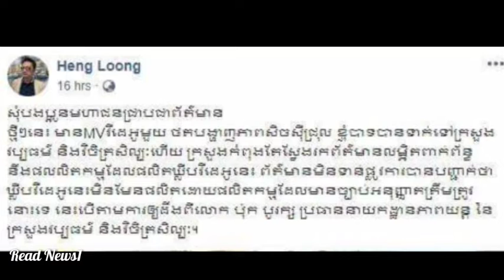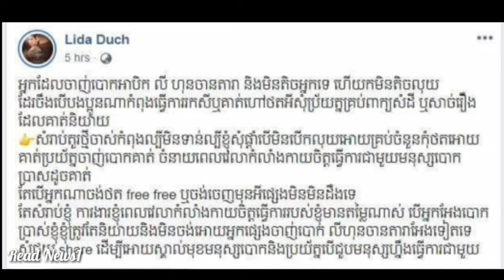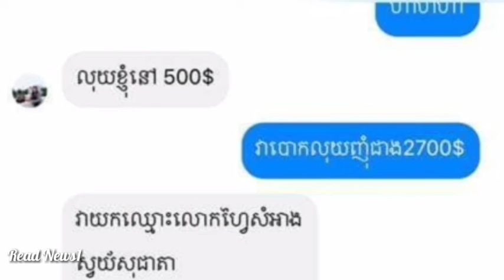ក្តៅៗ ពេជ្រ សូលីកា ប្រកាសសូមធ្វើការបកស្រាយរឿងរ៉ាវ ហ្វីយ៉ាតា និងប៊េនី យ៉ាំង TV FB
សួស្តីពុកម៉ែបងប្អូនមិត្តភក្តិ និងប្រិយមិត្តទាំងអស់
សូមចុចSubscribe និងសញ្ញាកណ្តឹងដើម្បីទទួលបានវីដេអូថ្មីរៀងរាល់ថ្ងៃ។សូមអរគុណ! Thank all dear for watch, "Read News1" "khmer news" "ពត៌មានសិល្បៈ"